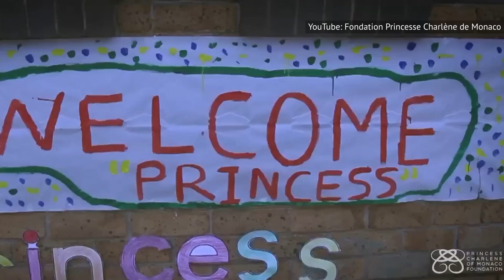La Verdadera Historia Detrás De La Familia Real De Mónaco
Mónaco es el "patio de recreo de los multimillonarios" pero ¿la realeza se lo está pasando en grande con el dinero del pueblo? Amoríos malditos, enfermedades misteriosas y muertes de flamas gemelas: aquí te contamos todo sobre la familia real de Mónaco.

Aunque se les conoce como la realeza de Mónaco, sus altezas imperiales llevan el mismo apellido: Grimaldi, y los Grimaldi son la famosa familia real de Mónaco desde 1419.

Pero a diferencia de sus homólogos británicos, su estatus es algo más que una posición puramente simbólica. Según Hello Mónaco, desde que Mónaco está bajo el dominio de los Grimaldi, el príncipe es el Jefe del Estado, tanto en título como en la práctica.

La familia celebró 700 años de poder en 1997, y tras la muerte del Príncipe Rainiero III en el 2005, su hijo, el Príncipe Alberto II, asumió el trono.

La residencia principal de la familia es el Palacio del Príncipe de Mónaco, construido en 1191. En aquel entonces, la enorme estructura estaba destinada a fortificar la ciudad contra los piratas. En la actualidad, el palacio es sede de conciertos, galas de alfombra roja y visitas y sesiones fotográficas para el resto de los mortales.

En 1793, el palacio fue víctima de la Revolución Francesa, cuando Mónaco se anexó a Francia. Parte de la antigua estructura se convirtió en un improvisado hospital y asilo de pobres, y cuando los Grimaldi recuperaron el poder y regresaron a su sede familiar, su hogar era casi inhabitable.

El padre de Alberto, el Príncipe Rainiero III, es el artífice de la restauración de la finca.

La mayoría de la gente conoce probablemente el "cambio de guardia" en el exterior del palacio de Buckingham pero resulta que la familia real de Mónaco también tiene su propio cuerpo de 124 soldados que realizan funciones similares.

La guardia se creó en 1817 y desde entonces, su papel ha sido proteger a la familia real y el palacio, realizar tareas civiles y mantener el orden público. Como unidad, cada oficial cumple también una función específica que va desde el apoyo informático a la mecánica, y la organización se creó a sí misma para ser completamente autosuficiente.

La maldición de la familia real de Mónaco es la siguiente: en una ocasión, el Príncipe Rainiero I secuestró y agredió a una joven, y en un acto de venganza, la mujer declaró que ninguno de los Grimaldi tendría nunca un matrimonio feliz.

Aunque no hay pruebas concretas de ninguna maldición real, los matrimonios de la familia han estado plagados de aventuras, rivalidades amargas y divorcios a lo largo de los años.

Más recientemente, los hijos del Príncipe Rainiero III y la Princesa Grace Kelly no han tenido ningún problema en crear su propio drama. La Princesa Carolina se ha casado 3 veces, mientras que la Princesa Estefanía se enamoró una vez de un domador de elefantes y se unió a un circo, pero más allá de eso, no ha tenido suerte en el amor.

Desde tiempos inmemoriales | 0:00
El palacio del príncipe | 0:51
Seguridad insuperable | 1:33
¡Maldición! | 2:07
La realeza de Hollywood | 2:49
Grace y Diana | 4:00
En el banco | 4:57
Princesa Charlene | 5:50
Luz poco favorecedora | 7:05
Criando a los mini miembros de la realeza | 8:17
Problemas de salud de Charlene | 9:04